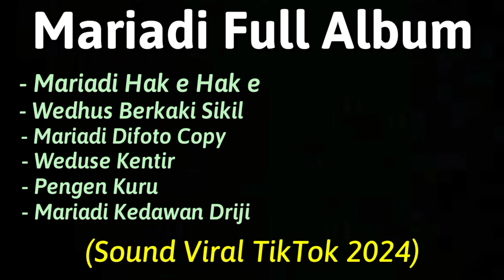Lagu Mariadi Full Album Netes Banyune Kendi Mariadi Tak Fotokopi | Sound Viral Tiktok 2024 CEMET.MP4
Kumpulan Lagu Mariadi Full Album CEMET.MP4

- Mariadi Hak e Hak e Tak Kiro Maria Jebul Mariadi
- Wedus Berkaki Sikil
- Netes Banyune Kendi Mariadi Tak Foto Copy
- Wedus Kentir
- Pengen Kuru
- Mariadi Kedawan Driji